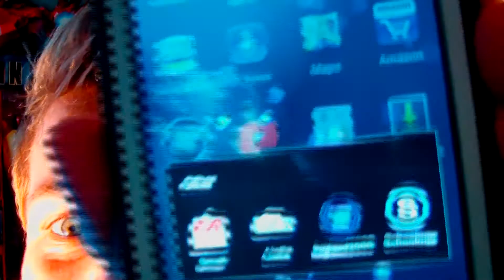Lugiaxd2000 Android App! (BLOOPERS)